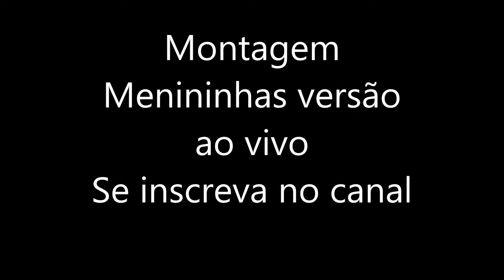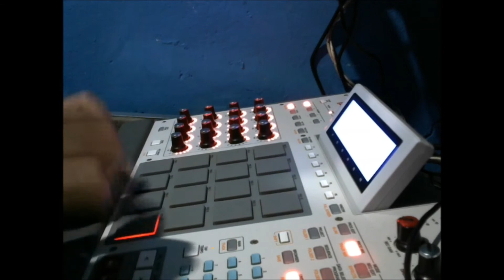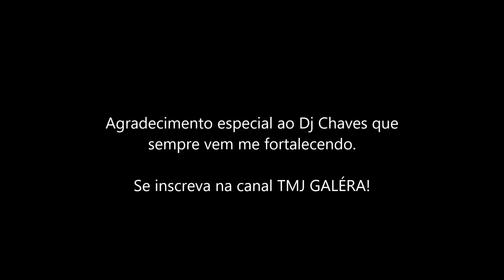Dj Dudu MPC Clássico das antigas Menininhas ZZ versão ao vivo !